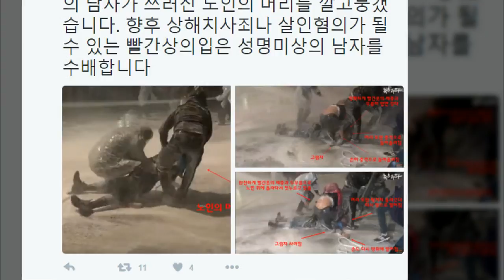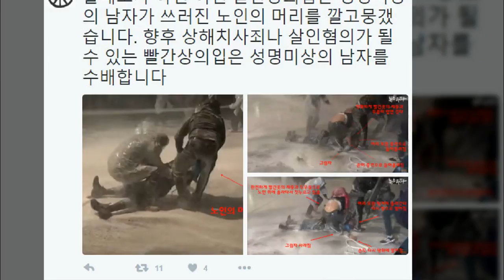백남기 살인범은 빨간우비(이용식교수)